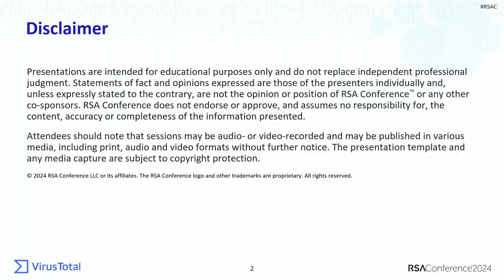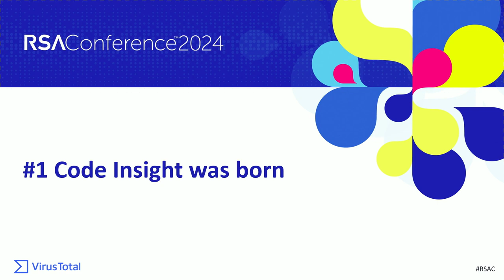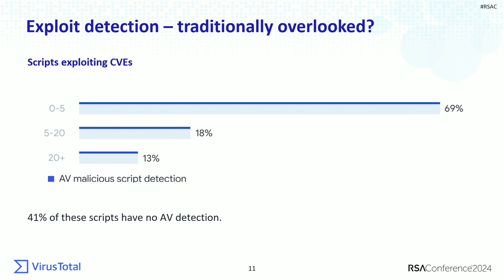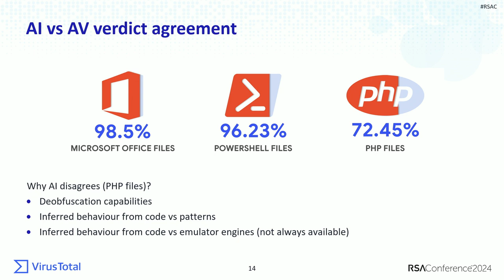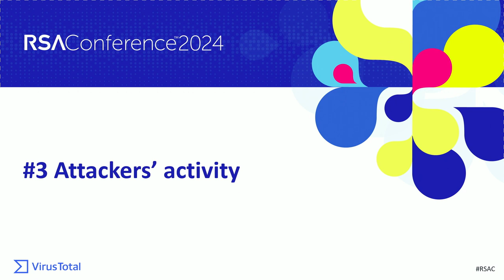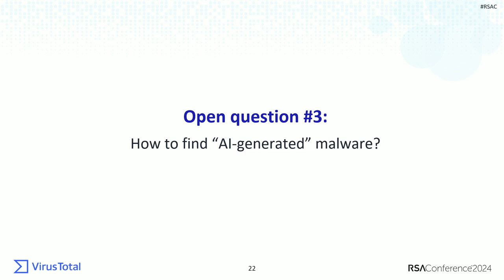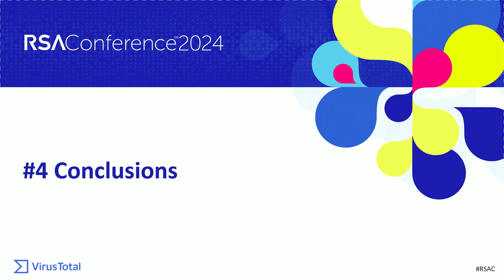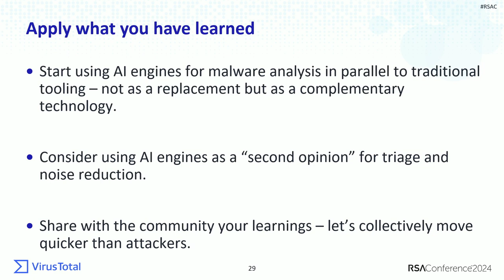How AI Is Changing the Malware Landscape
Presenter: Vicente Diaz, Threat Intelligence Strategist, Google

Last April 2023, VirusTotal implemented several AI engines to assist malware analysis and found AIs interpret malicious code differently than AVs, offering a new angle for malware detection but also showing strong and weak points, like being easily fooled by comments in malicious code. This session dives into insights from analyzing AI-generated malware to different AI-evasion techniques.